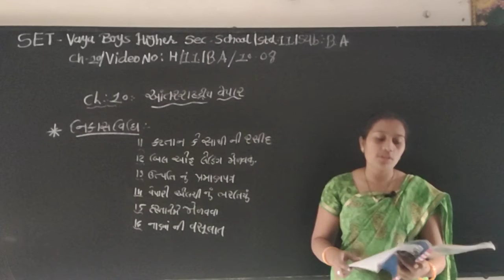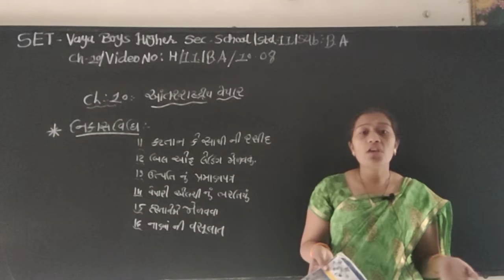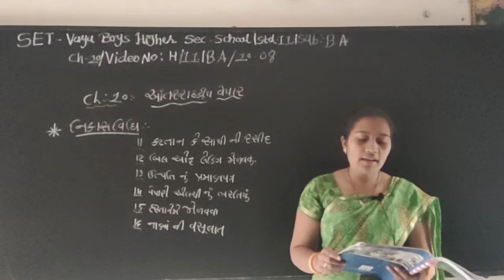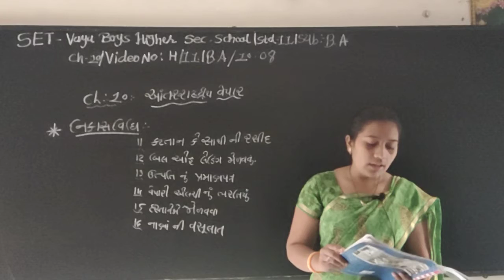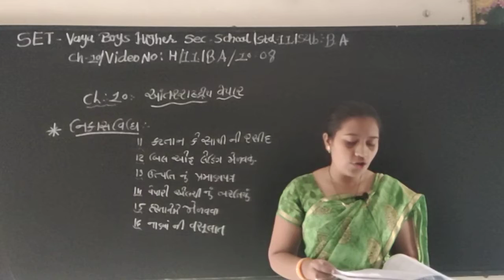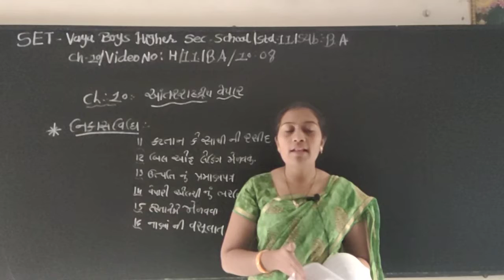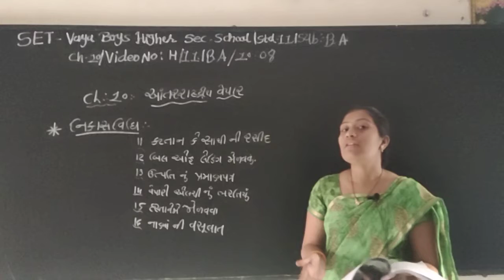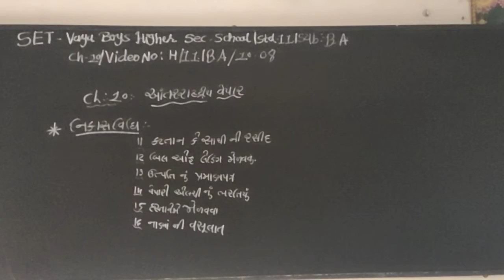SET - H/11/BA/10.08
SET  –  VAYA  BOYS HIGHER  SEC.  SCHOOL - STD.- 11 –  SUBJECT – BA - CHAPTER - 10.08